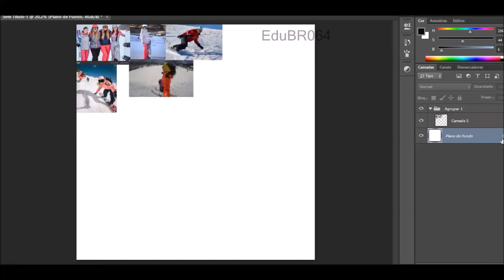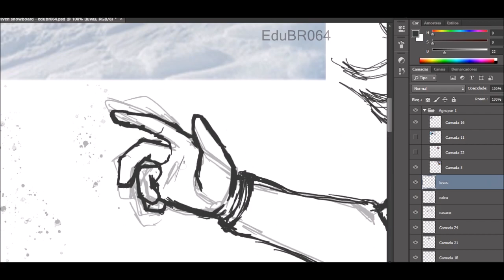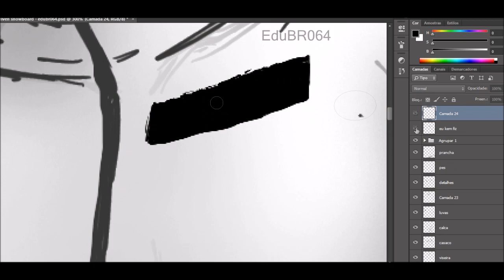Riventober 2019 day 1 - Snowboard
Referências retiradas do google xD
Tempo: umas 4 horas(é, ta demorado)